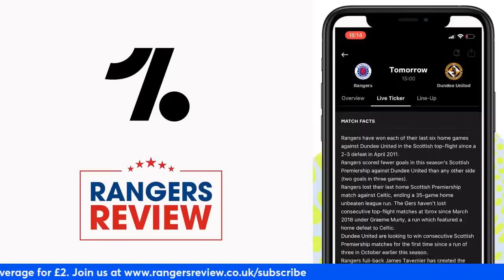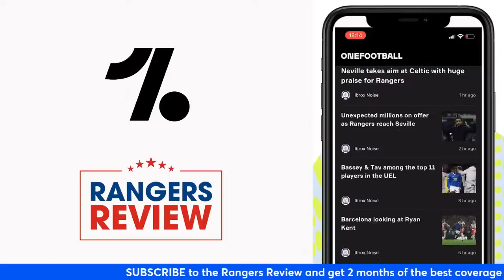Calvin Bassey Rangers transfer latest as multiple clubs circle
Derek Clark hosts Jonny McFarlane and Joshua Barrie as they discuss the latest Rangers news.